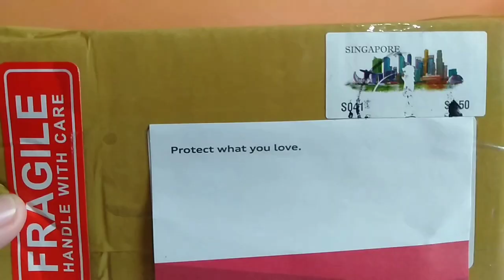COLOURFUL LED BLINKING BUTTERFLIES UNBOXING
Beautiful butterflies led blinking for home decorations